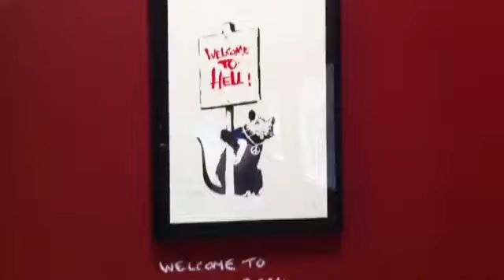Banksy exhibit at Context Miami